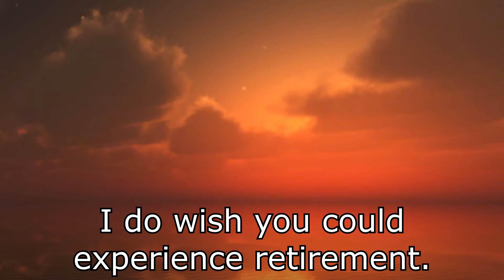My Big Golden Buddy - Season 2 Teaser: Greetings from Isstvan IX! | Warhammer 40K Parody Series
About damn time, Nick.

Nick Gikas as Commander Rigel Keane